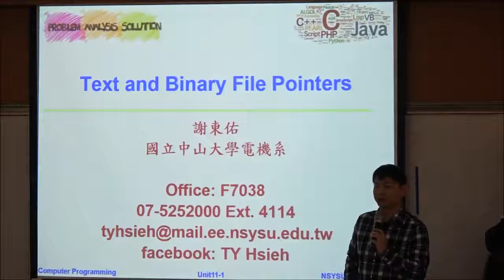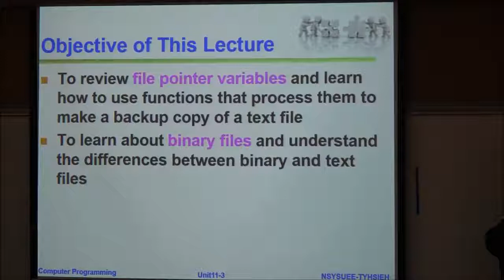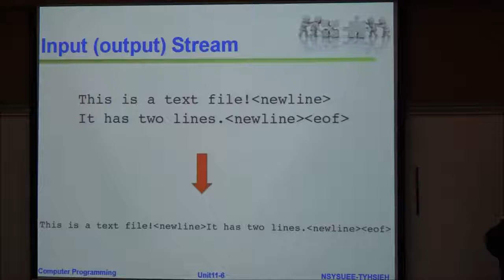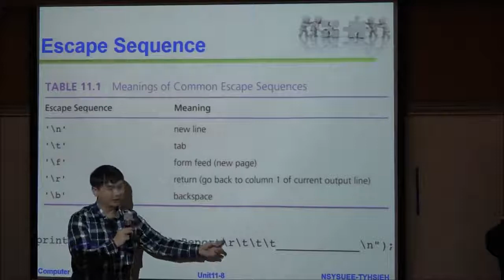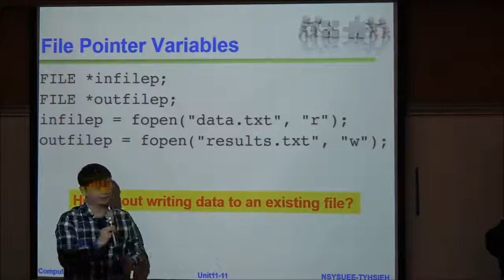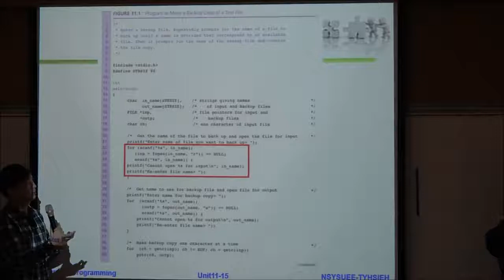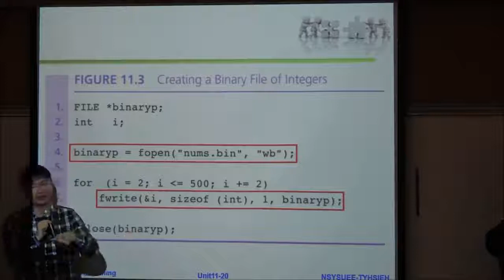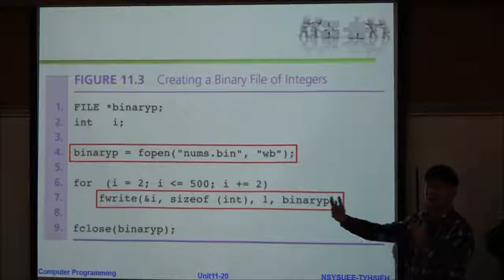計算機程式-第十五堂(上)